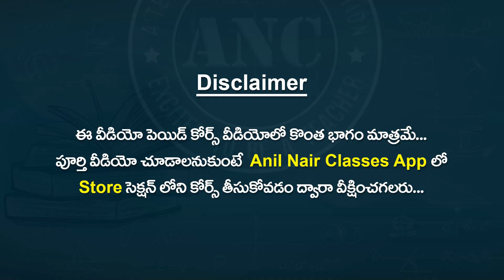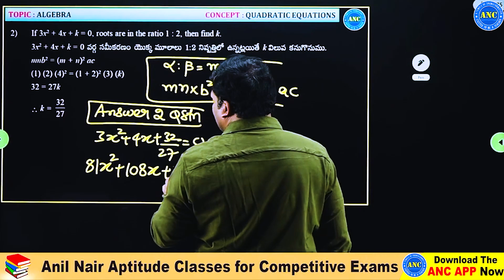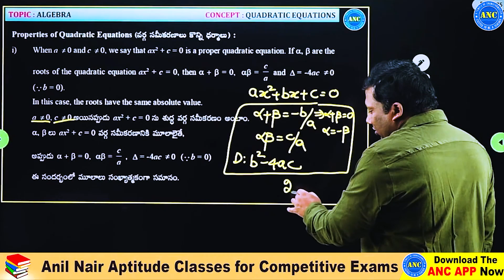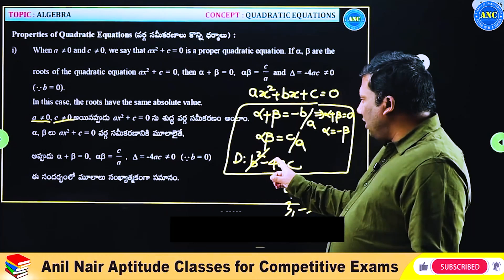Quadratic Equation (Practice Problems ) || Video-2 || SSC-CGL ,RRB NTPC , AP/TS SI/PC, Bank Exams